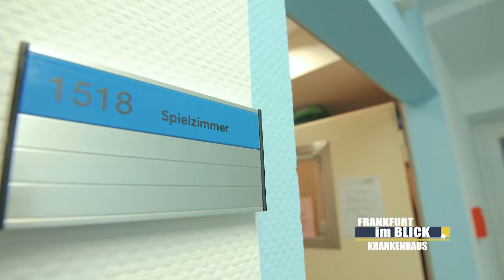Nachgefragt - Krankenhaus Frankfurt (Oder)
Im Gespräch PD.Dr.Med. Malte Cremer über den Ausbau der Kinderklinik im Krankenhaus Frankfurt (Oder)